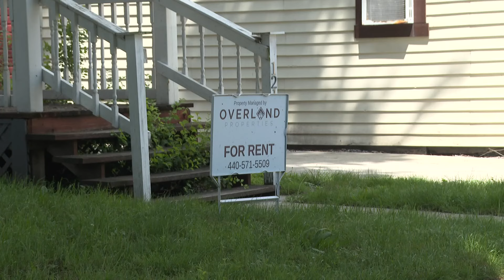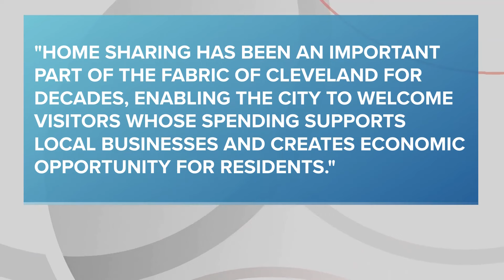City of Cleveland proposes crackdown on short-term rentals like Airbnb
The party is over if Cleveland City Council passes new legislation, introduced Monday night, to regulate short-term rentals, like Airbnb and Vrbo.

"We have been flooded with complaints," McCormack said. "We get complaints about noise, about people parking all over the place. Parties, shootings — you name it, we've experienced it, and so the city needs a mechanism to crack down on that type of behavior."

However, Airbnb hosts like Mike Kowal bristle at more government regulation.

"It chops the knees out from under people that have worked on Airbnbs so hard," he told claimed.

Lynna Lai reports. --